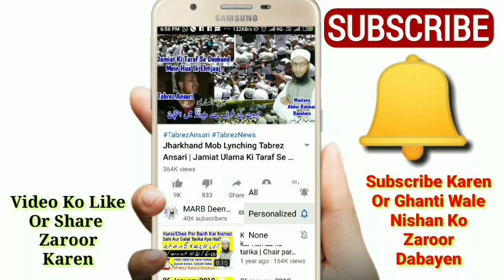Chand Grahan Ke Bare Mein Galat Baton Ki islaah | Chandra Grahan 10-11 Jan 2020 | چاند گرہن کی غلطی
Chandra grahan ke baare mein islam kya kehta hai chand grahan ke bare mein balat baton ki islah is video mein dekhiye new bayan by Mufti Abdur Rahman Banahara MARB Deeni Malumaat